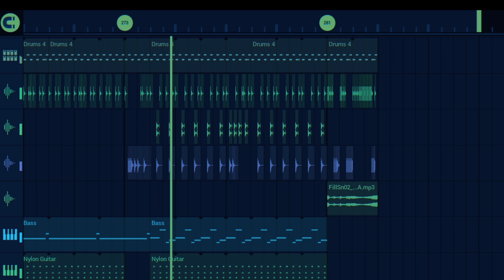🌀🌀🌀 DJ RUMPUT TETANGGA - BELLA NOVA || FUNKOT SLOW MENGKANE YANG VIRAL DI TIK TOK 🌀🌀🌀